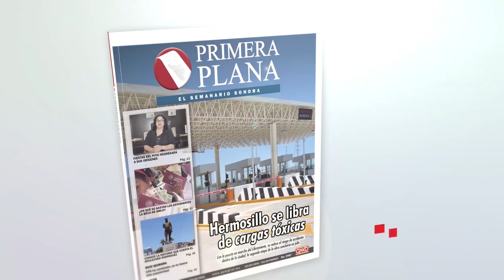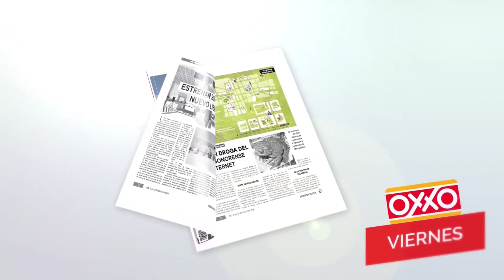Primera Plana digital l CAFÉ40